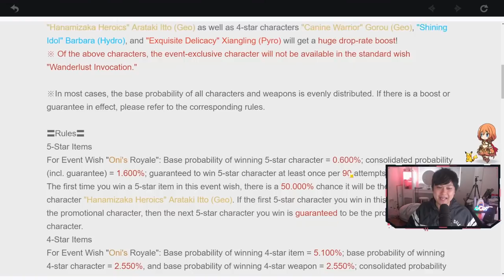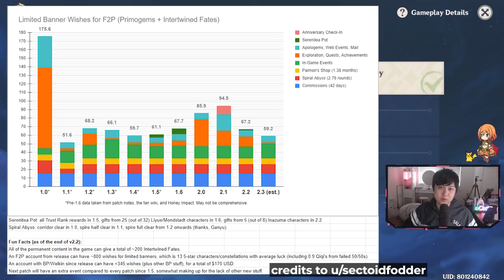Why DON'T You Play Genshin Impact? A Review, An Analysis, and A Discussion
Hi!

Happy New Years! Welcome to a new type of video, where we get a little bit more meta. For the last few months, I have made a few observations, which has ultimately led me to making this video. In this video, I explore the various features that Genshin has to offer, and then discuss a list of reasons that I think may be making people *not* want to play.

For reference, I'm currently playing Genshin Impact (原神) on the Asia server.

Lace.
✨ About Me
My name is Lacieyl, but Lace is fine, and I predominantly play mobile & gacha games. My current main games are Princess Connect! Re:Dive and Alchemy Stars, but I also cover gacha content generally. I enjoy action and fast paced games as well as slower, strategy games.
✨ Links
• None today!
• N/A
✨ Socials (need to copy and paste links)